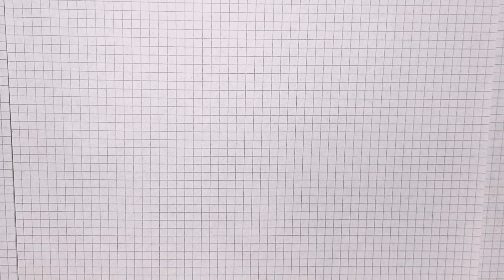How to draw Porsche Panamera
This video how to draw a car Porsche Panamera!